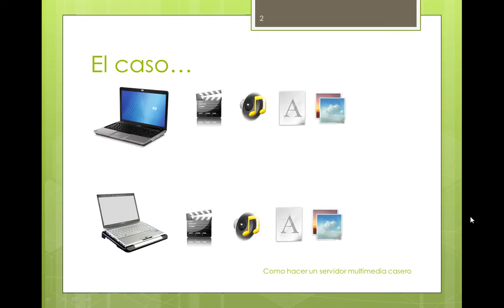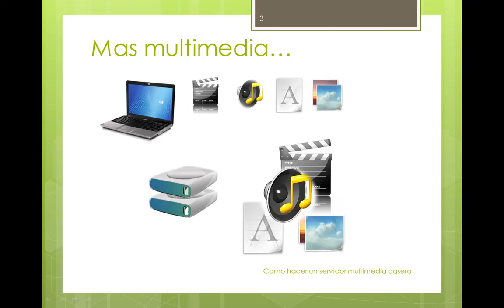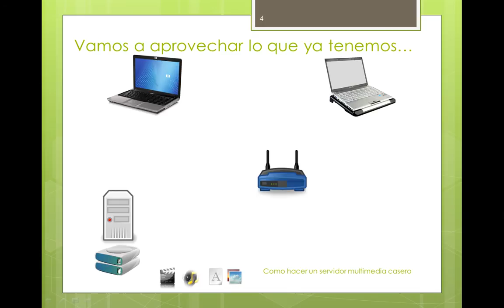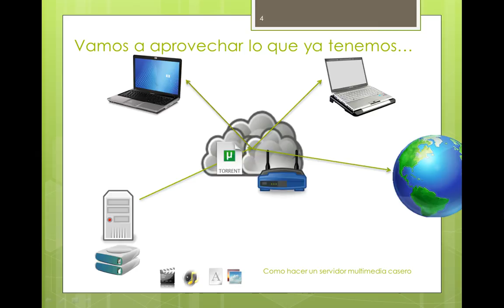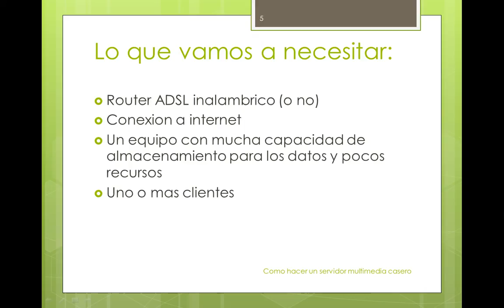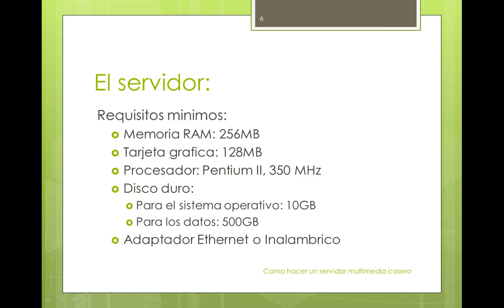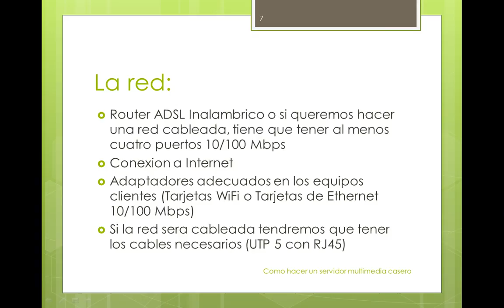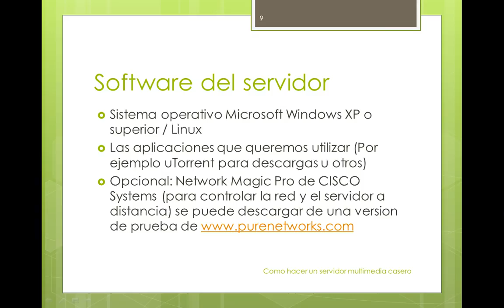Servidor multimedia casero Parte 1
Un tutorial en el que vemos como podemos aprovechar la red domestica que ya tenemos para hacernos un servidor multimedia domestico.